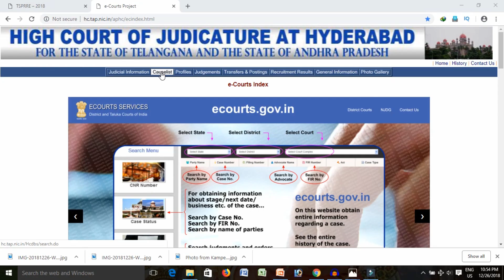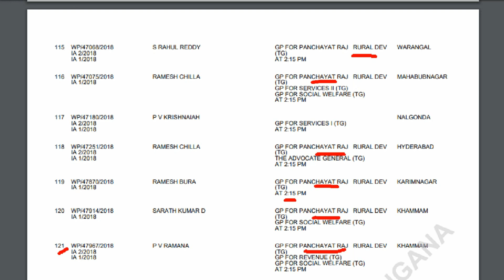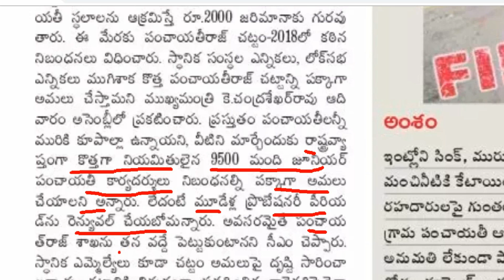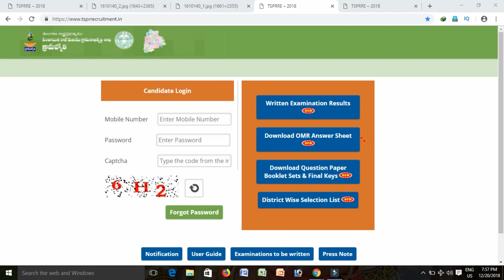TS Junior Panchayat Secretary Court Case Update 21st || CM KCR Comments on JPS Selected Candidates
HI FRIENDS

TS Junior Panchayat Secretary Court Case Update 21st January || CM KCR Comments on JPS Selected  candidates ||